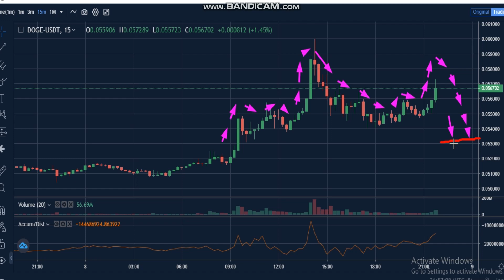8-3- Dogecoin (DOGE) News -Analysis Today DOGE Price chart.DOGE Latest Price -DOGE Trading Prices